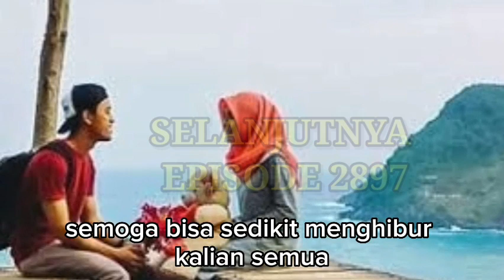KEKALAHAN KETIGA YANG TERJADI DI BLACK MAMBA !!! menantu yang diremehkan eps 2896